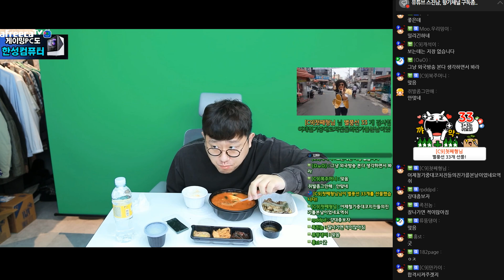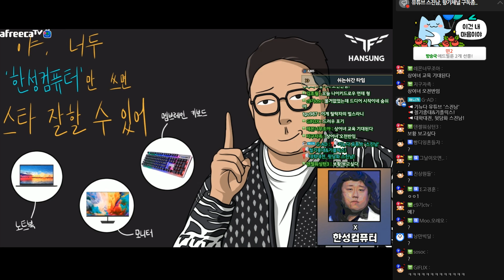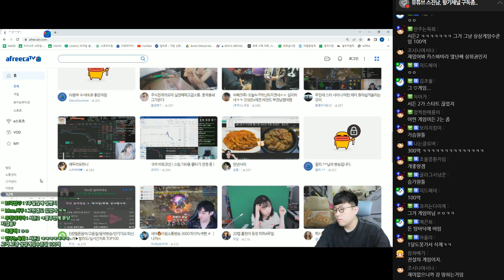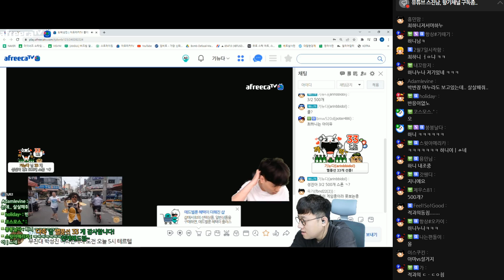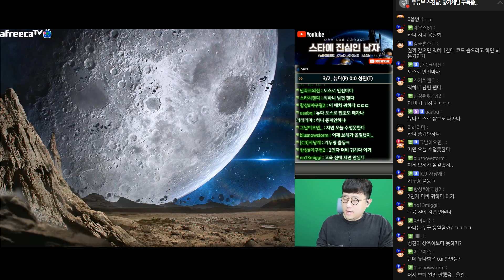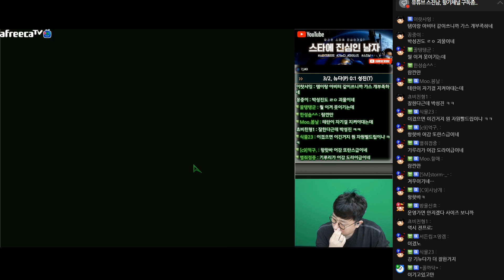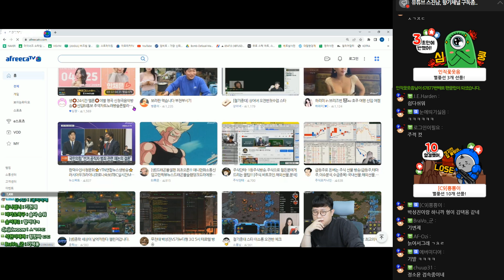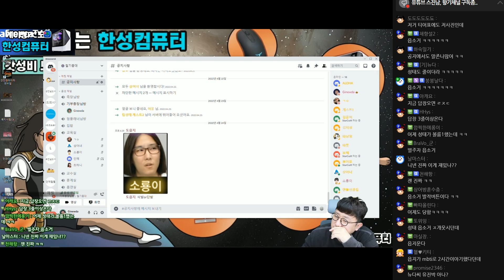철기중대 소통반, 주적 무친대로 손풀고 가겠습니다 #1(22.04.25)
00:00:00 소통먹방on
00:05:10 인해
00:12:05 하핫팥얌 야방
00:15:15 ㅋㅅㅌ
00:21:20 소룡이
00:26:28 윤중
00:33:50 오늘일정
00:36:50 오버워치2
00:39:51 아프리카 오버워치 역사
00:45:40 잡았다
00:47:10 뉴다vs성진
00:55:43 뉴다vs성진
01:19:10 뉴다vs성진
01:34:15 소양락
01:35:45 읍찬호